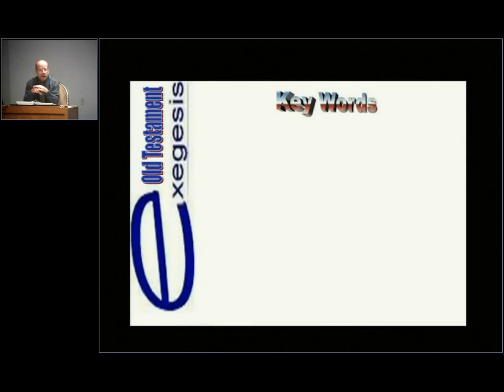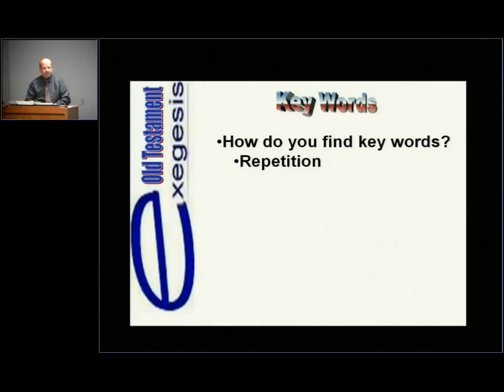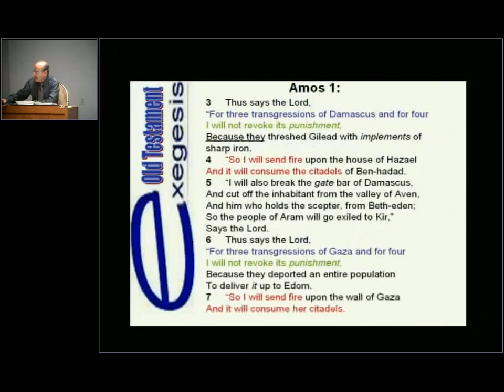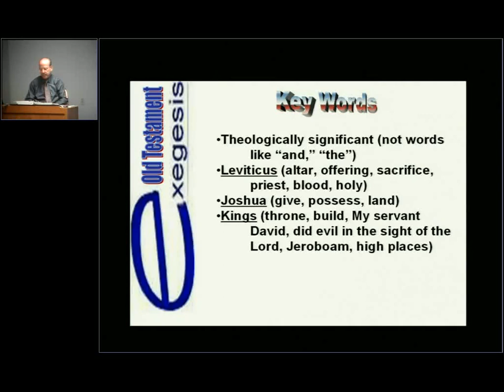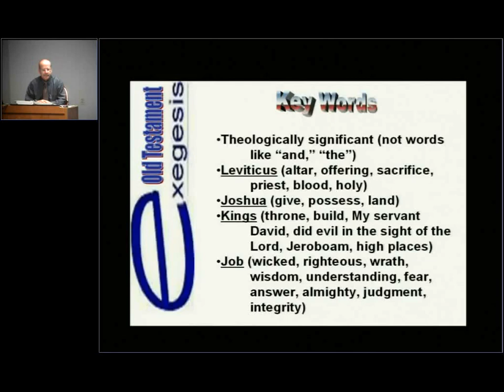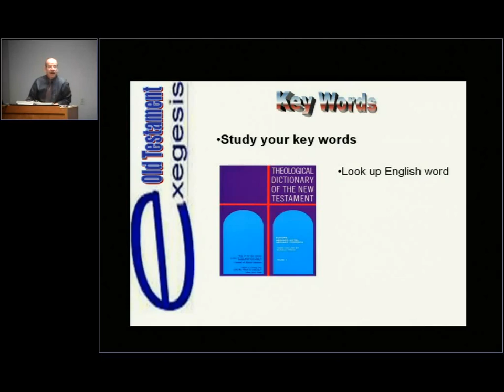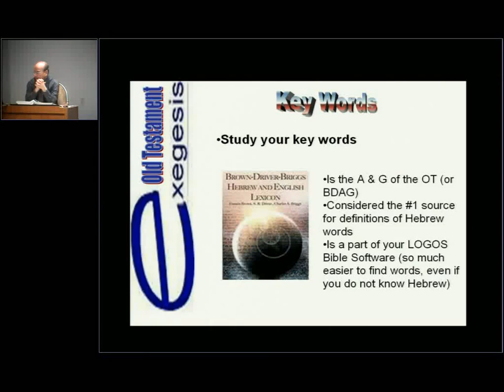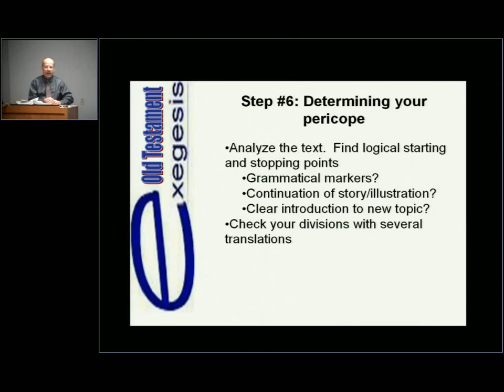Biblical Exegesis pt.5 D. Petrillo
Biblical Exegesis pt.5, D. Petrillo_NOV_01_2012